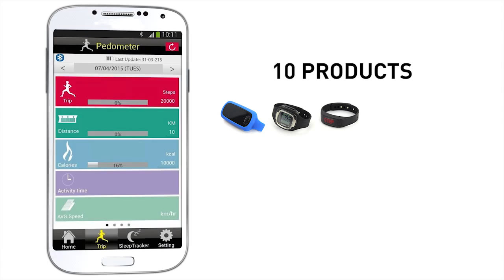SilverLabel - Bounce Bluetooth Skipping Rope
This Bluetooth® Skipping Rope is part of the SilverLabel® Fitness Range. It tracks data such as your daily number of skips, average speed, how long you have been skipping for and then transmits the data wirelessly to your smartphone/iPhone via the MyWayFit app (available on IOS and Android). The data is then used to calculate how much fat you have burnt whilst exercising. Suitable for use with most Bluetooth® enabled devices; with an operating distance of up to 10m, the Bluetooth® v4.0 and  built-in 14 day memory means you can keep track of your fitness even easier than before.